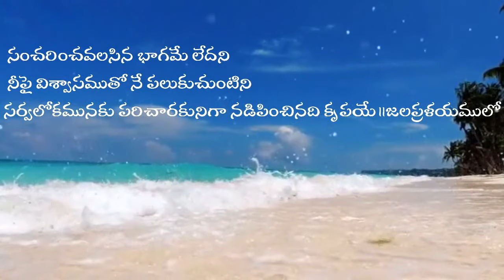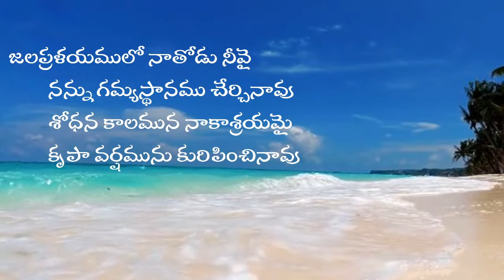జలప్రళయములో నాతోడు నీవై ||LIVE WORSHIP SONG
Hermon Ministries- Halelluiah Prardhana

Mandhiram venkatagiri

FOR YOUR PRAYER REQUEST

Lyrics:Bro Deevanaiah garu

జలప్రళయములో నాతోడు నీవై
 నన్ను గమ్యస్థానము చేర్చినావు.
శోధన కాలమున నాకాశ్రయమై
 కృపా వర్షమును కురిపించినావు

1. మానవ మనస్సుకు జ్ఞానుల ఊహకు
 అందని ప్రణాళిక అత్యున్నత ప్రణాళిక
నెరవేర్చుటకు నాతో కలసి
 శ్రమపడినది నీ కృపయే

||జలప్రళయము||

2. అగ్నిగుండములో నా బంధకాలు కాల్చి
 నా ప్రాణ ఆత్మలకు క్షేమమిచ్చినావు
కాపాడుటకు నాతో కలసి
సంచరించితివి కృపతో ||జలప్రళయము॥

ముఖము చూడకున్నను నన్నెరుగని జనులు
నీ ప్రేమచేత నన్ను చేర్చుకొన్నారు.
 నిందలలో నన్ను బలపరచుటకు
తోడైయున్నది కృపయే

జలప్రళయము॥

4. సంచరించవలసిన భాగమే లేదని.
 నీపై విశ్వాసముతో నే పలుకుచుంటిని
 సర్వలోకమునకు పరిచారకునిగా
నడిపించినది కృపయే

॥జలప్రళయము||

5. తొట్రిల్లకుండ ఇప్పుడును కృప
నిలబెట్టగలదు నీ మహిమ ఎదుట
 నిర్దోషులుగా కాపాడబడుటకై
శక్తినిచ్చితివి కృపతో